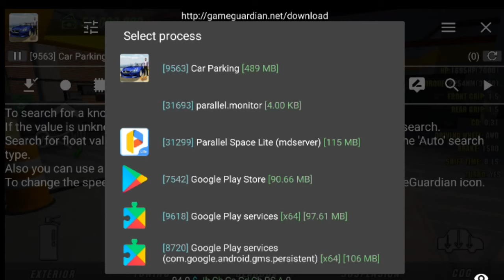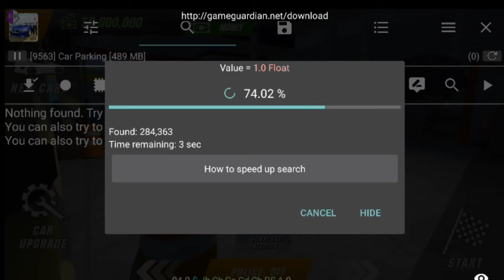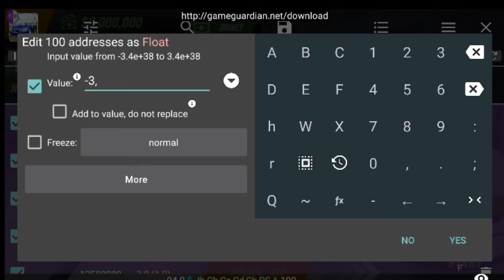CARA BUAT GOLD CHROME 4.5.9 | Car Parking Multiplayer Malaysia 🇲🇾